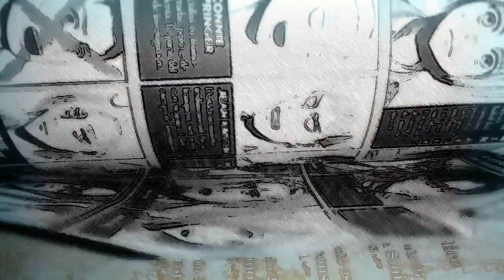El titán de ataque: El anime ya no volverá a ser igual / SHINGEKI NO KYOJIN 3 Capítulo 21 (58)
Shingeki no kyojin season 3 Capitulo 21 "Shingeki No Kyojin"
Eren Jaeger hereda la voluntad de aquellos hombres que lucharon por la voluntad, el titán de ataque que siempre lucha por la libertad.
pero aparentemente conecta en un viaje en el tiempo con el cuerpo de Eren Kruger. Además de en este video explicaré la maldición de 13 años que tienen todos los titanes.